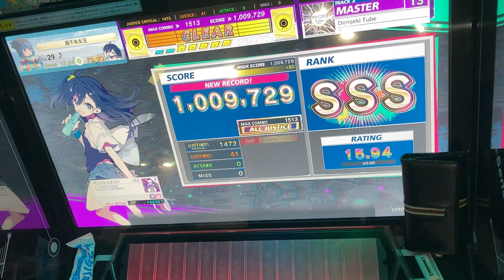Dengeki Tubeを擦りの力だけでAJしたい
メリット 動作が速いからなんかすごい事をしてる気分になれる
デメリット 中指が終わる